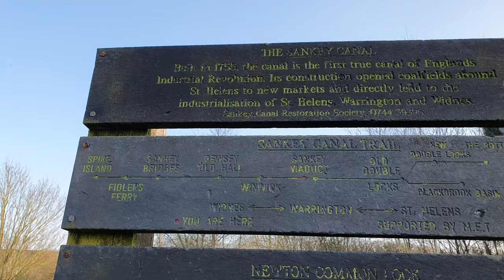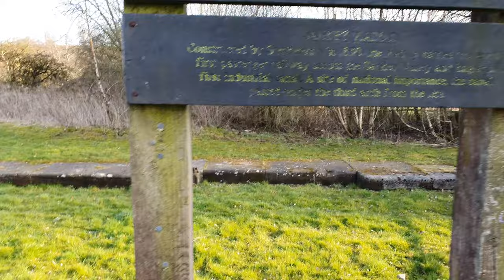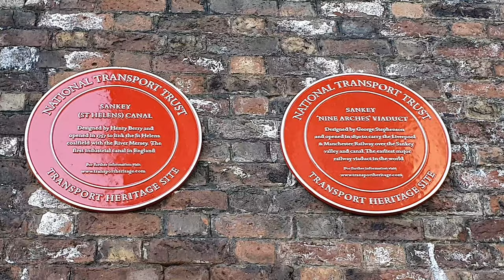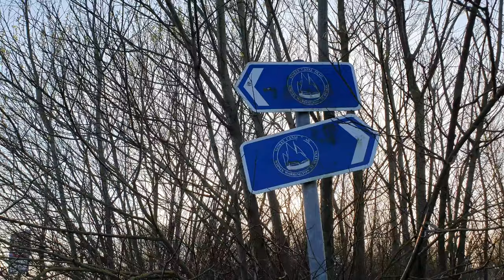Exploring The Historic Sankey Canal: Part 3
The Sankey Valley canal holds the distinction of being the first industrial canal in Britain. Its opening in 1757 marked a significant milestone in the country's Industrial Revolution, as it was the first modern canal to be constructed.

The canal served to connect St Helens to the River Mersey at Spike Island in Widens, initially tracing the valley of the Sankey Brook from the Mersey through Warrington to Parr. Subsequently, extensions were added at the Mersey end, leading to Fiddlers Ferry and then to Widens, while the northern end was extended to Sutton.

Despite its historical significance, the canal was abandoned between 1931 and 1963. However, since 1985, there have been ongoing efforts to restore it to its former glory.